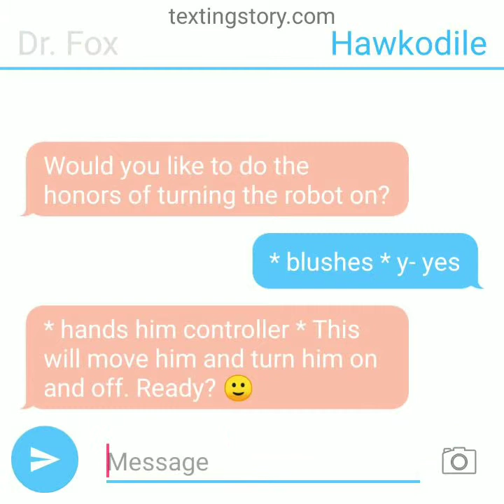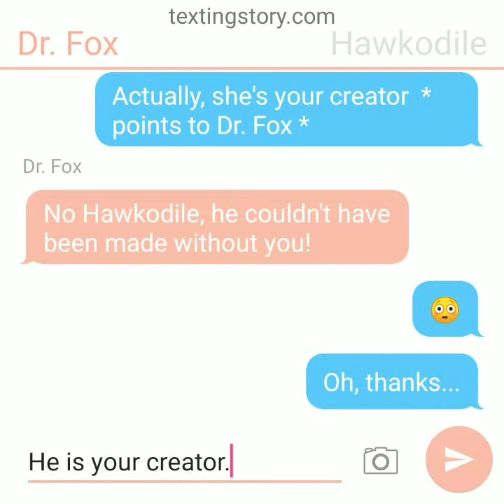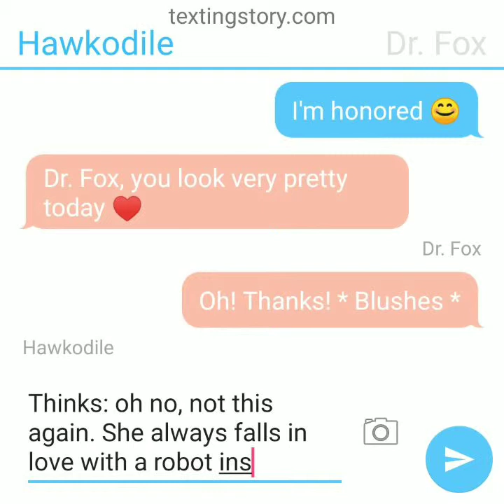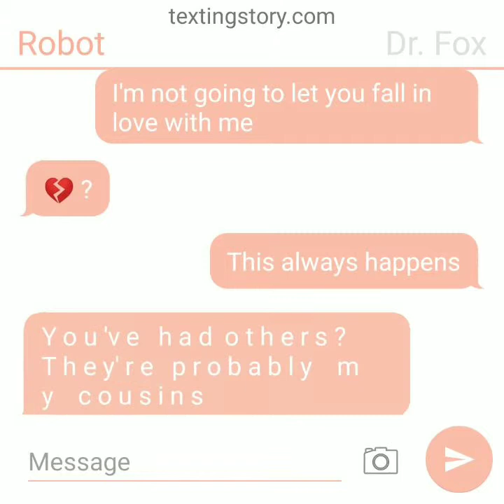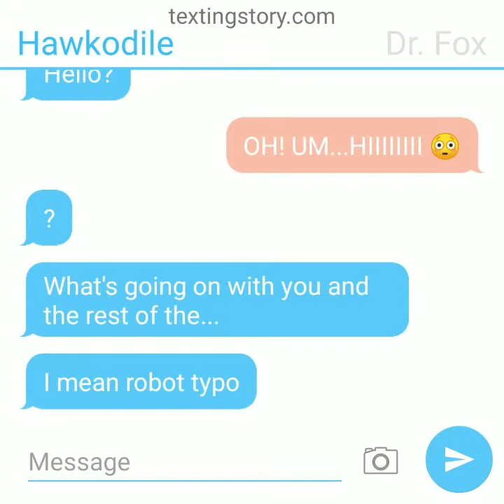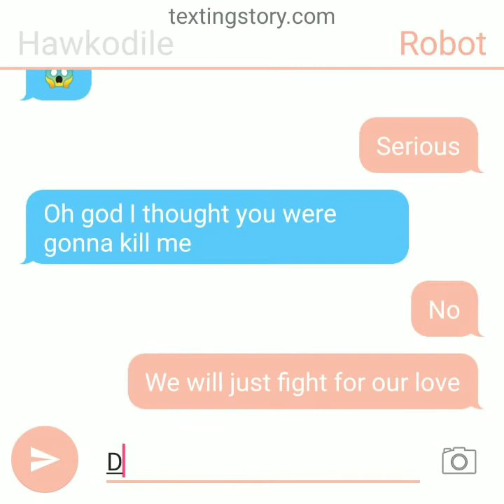Hawkodile and Dr. Fox chat with Texting Story part three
The robot loves Dr. Fox! Hawkodile will fight the robot for Dr. Fox's love.